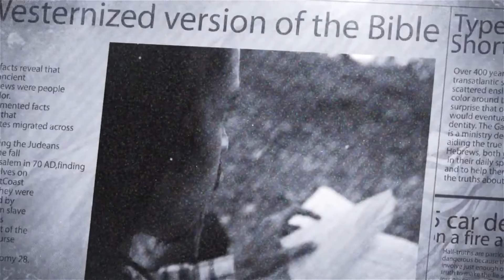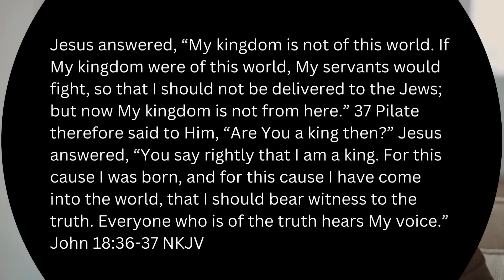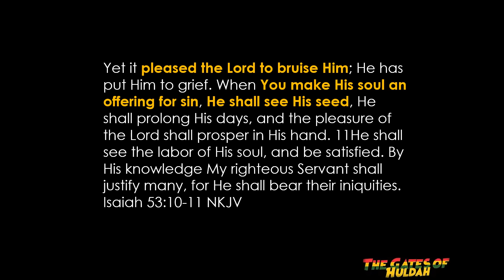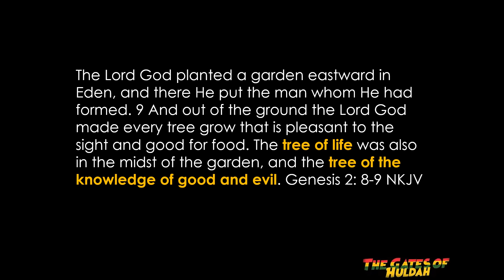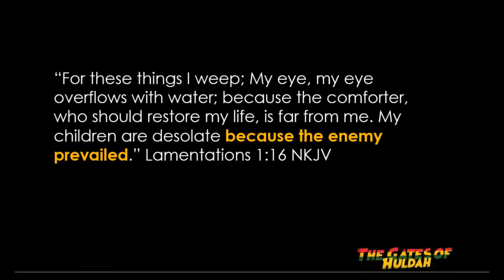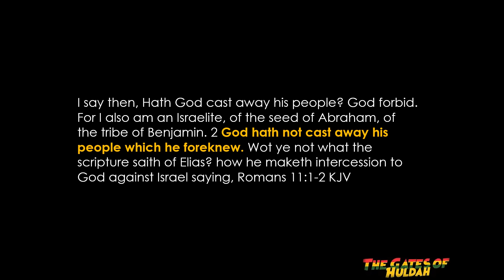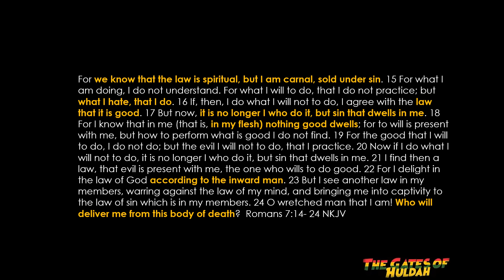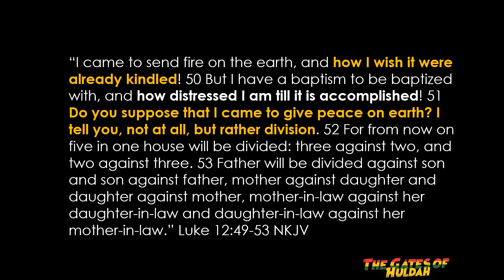Guard Against End of Days Deception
Guard Against End of Days Deception - The ultimate battle ends with the Seed of woman and the serpent's seed. The enemy's weapon of choice in this struggle is deception. He uses falsehood to deceive the masses. What is the battle over? It is over everything Adam lost, including the intimacy and spiritual connection with the Father. But what can we do to guard against the end of days deception? Genesis 3:15 "I will put enmity between the Serpent and the woman, and between his seed and her seed; her seed shall bruise his head, and the Serpent's seed shall bruise his heel".

Your support is greatly appreciated.

BOOK:
Purchase your copy of The Secret Place by The Gates of Huldah